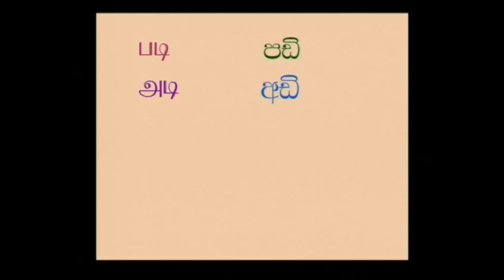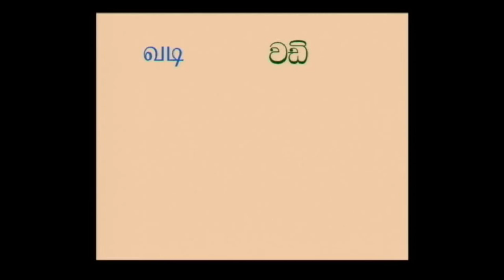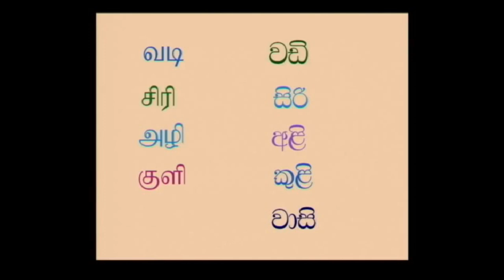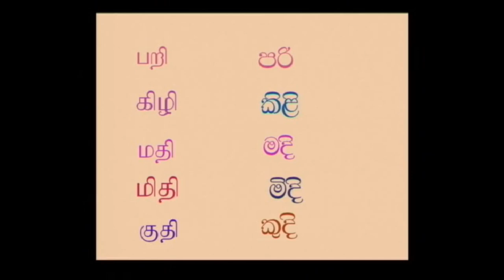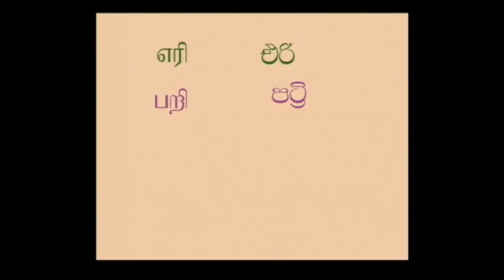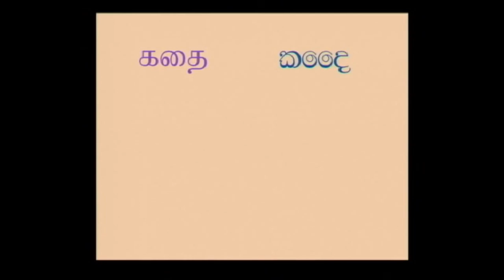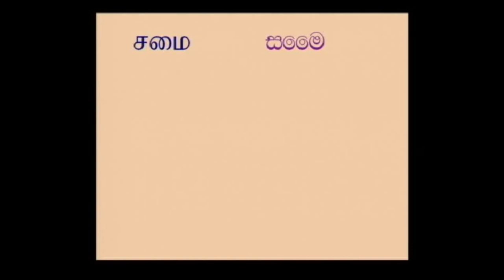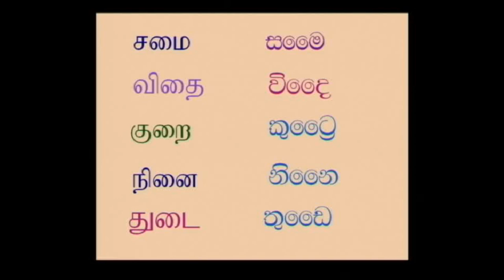Lesson 17 Part 01